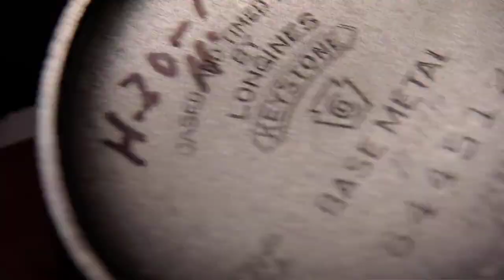Longines：Wittnauer：WEEMS 時計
まず、ロンジンはCAL１０Lでした、ケースはKYSTONEと言うアメリカ製です：Wittnauerはケースと機械がアメリカ製で、
機械が、どこか分かりませんでした、
機械が違っていたのには、驚きです、
どちらもケースサイズ：３４ｍｍｘ２７，６ｍｍ
小ぶりです